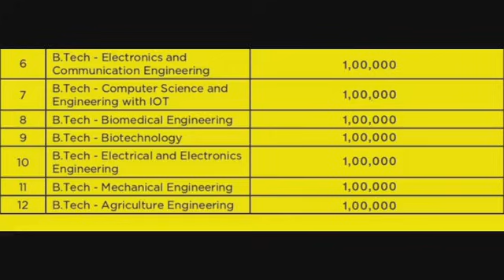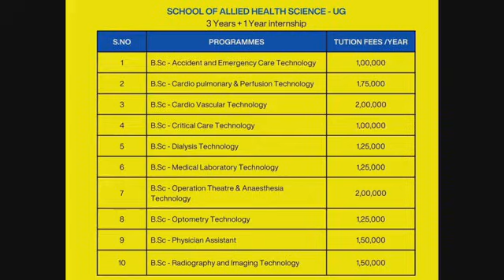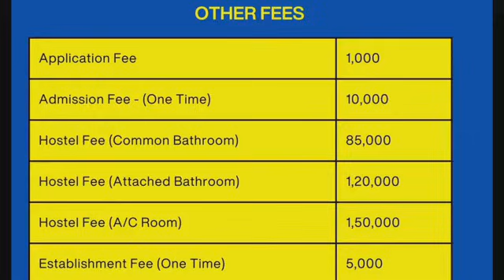DHANALAKSHMI SRINIVASAN PERAMBALUR CAMPUS | DHANALAKSHMI SRINIVASAN UNIVERSITY FEES STRUCTURE